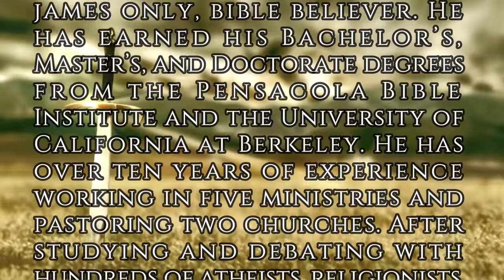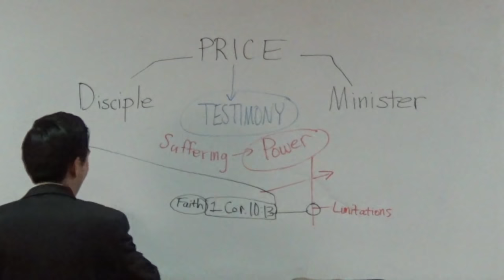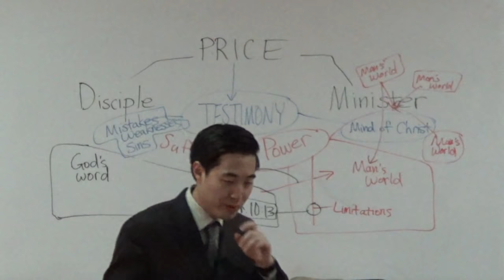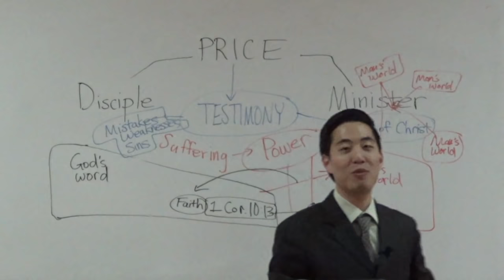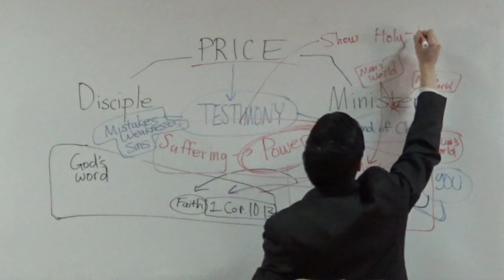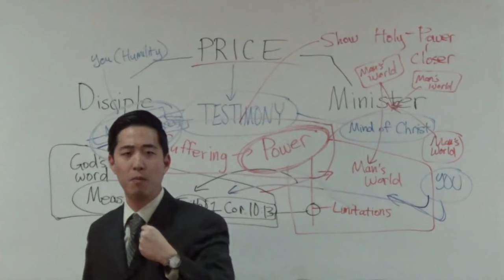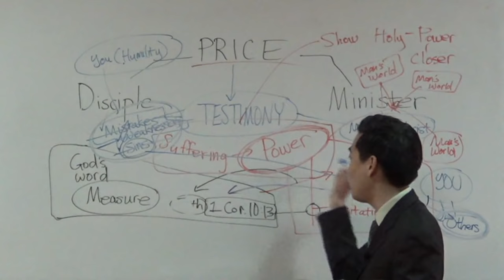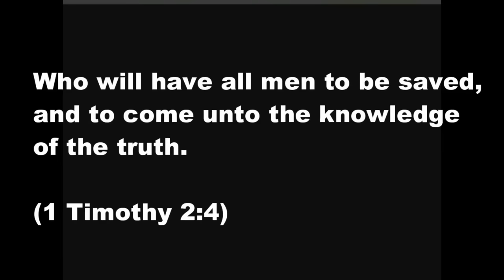THE LOST POWER in Discipleship and Ministry | Beginner's Discipleship #37 | Dr. Kim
Hi,

I'm Gene Kim (pastor at San Jose Bible Baptist Church - UC Berkeley and PBI). In this video which is a series from Beginner Discipleship I talk about the price of being a disciple and a minister. We will see that we gain much by serving the Lord.